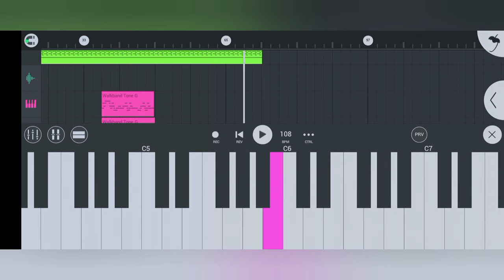Jora Kusbi 🎻 Santali Sohrai Instrumental Music 🎹 New Santali Video 2023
👇My Self 👇
Sonu Murmu,,,
Village:-Rajabandha
District:-Keonjhar
State:-Odisha

santali beat | santali instrumental music | new santali instrumental song 2023 | santali instrumental music 2023 | santali sohrai instrumental music 2023 | sohrai instrumental